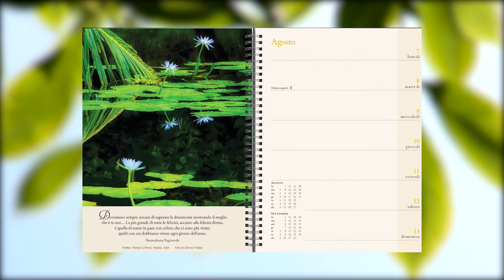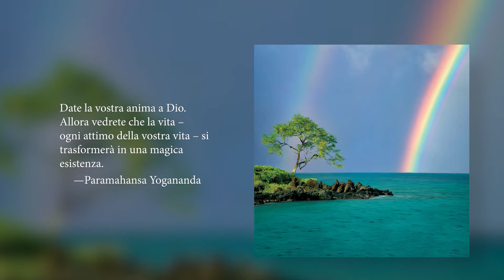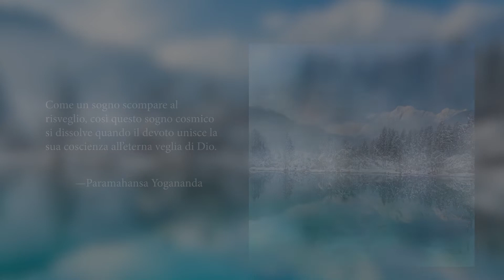Riflessi dell’anima – Agenda 2023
«Tutta la creazione fisica, così maestosa per la mente umana (…) ci fornisce solo insondabili indizi delle meraviglie alla base dell’essere» – Paramahansa Yogananda

Riflessi dell’anima è meritatamente considerata una delle agende più belle e suggestive, coinvolgenti a livello di ispirazione. Citazioni tratte dalle opere di Paramahansa Yogananda si fondono magicamente con cinquantatré immagini dei più grandi fotografi naturalisti del mondo.

Sia che si espanda nella vastità del cielo, o che si celi nella squisita delicatezza di un fiorellino, la bellezza della natura è sempre un forte richiamo e ci invita a guardare oltre le forme esteriori per sperimentare l’intima presenza di Dio.

I pensieri e le immagini in queste pagine saranno per voi di ispirazione e stimolo in ogni giorno e settimana dell’anno.

L’agenda indica anche  le fasi lunari e le feste nazionali.

Formato vista settimanale, 128 pagine, 53 foto a colori, 18,5×23 cm.